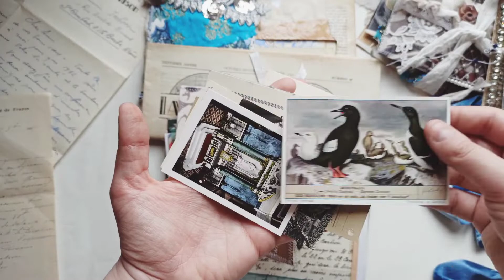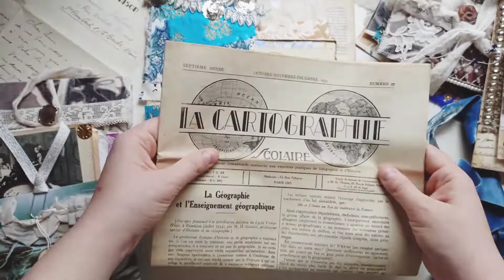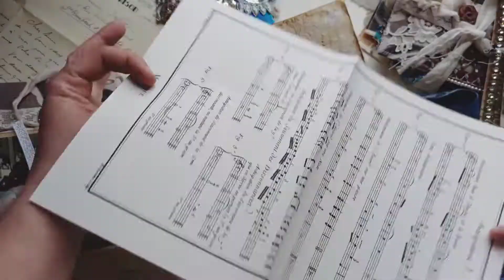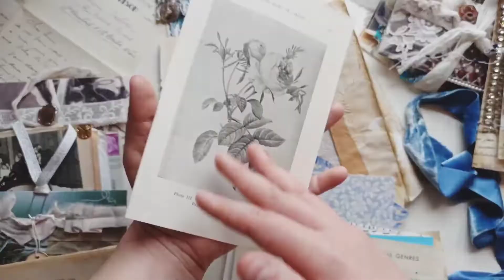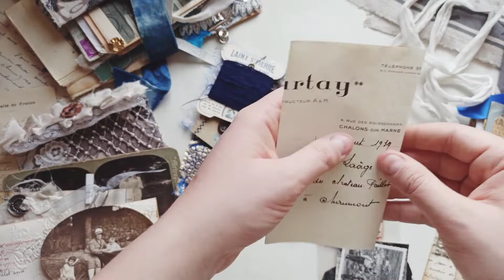French Blue enveloppe collection - flip through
This collection is sold, thank you ☺️💙